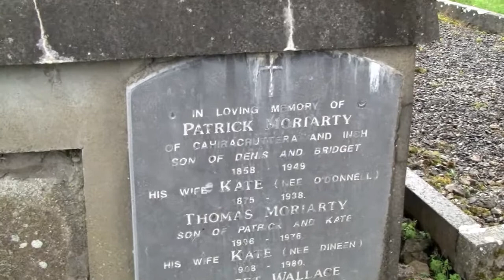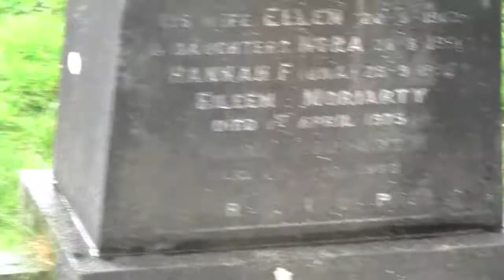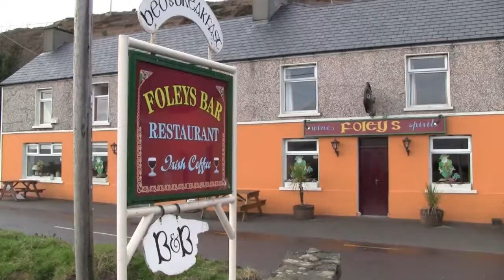Moriarty birth house- Inch, Ireland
Visit to Patrick Moriarty's farm in Inch, Ireland - amazing place.